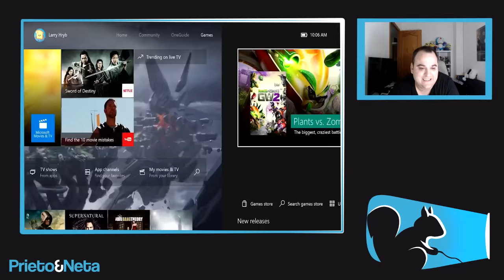GRAN NOTICIA | La próxima GRAN ACTUALIZACION de Xbox One ...trae una GRAN NOTICIA